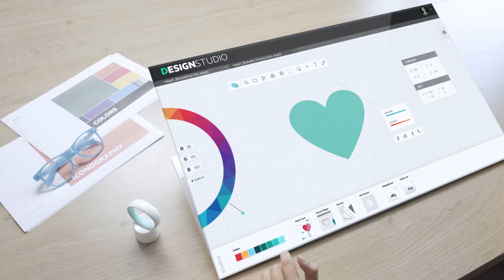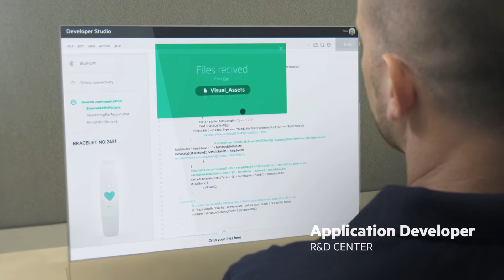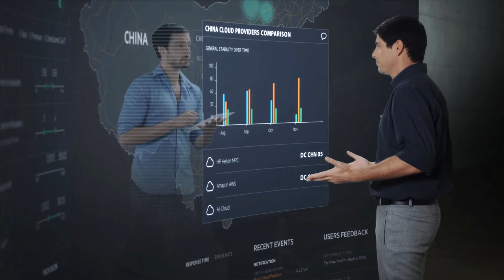HPE - IT Operations Management Vision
This vision concept shows how IT Operation management will look like in the near future.